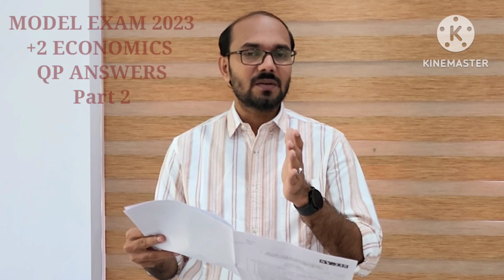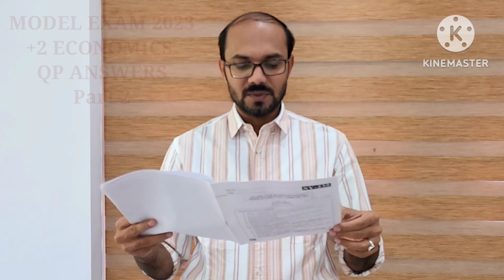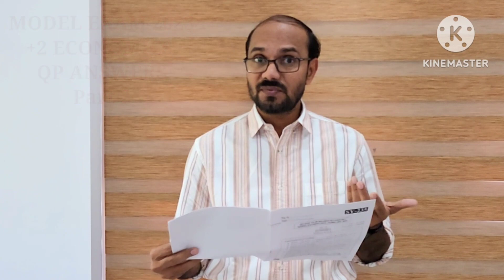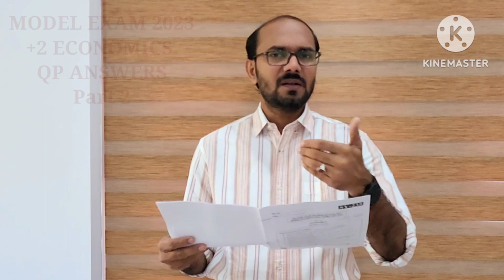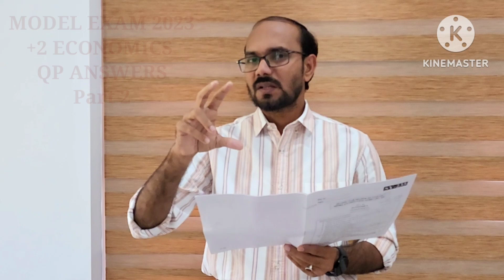Model Exam 2023 QP Answering - Part 2